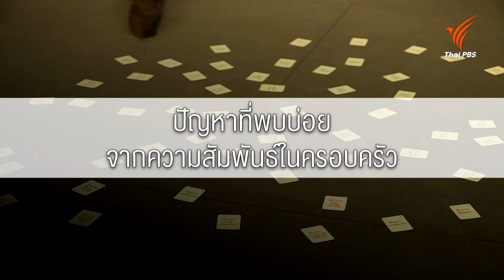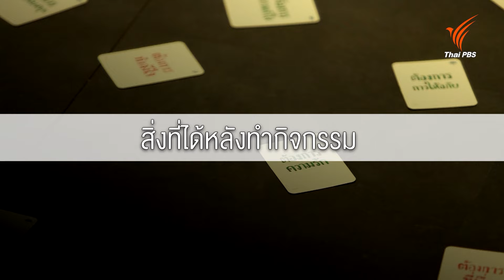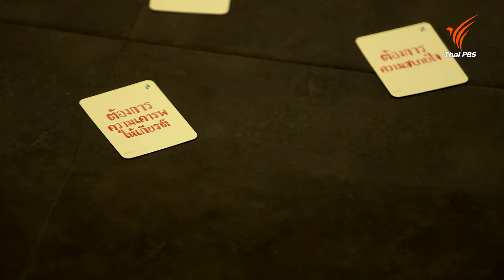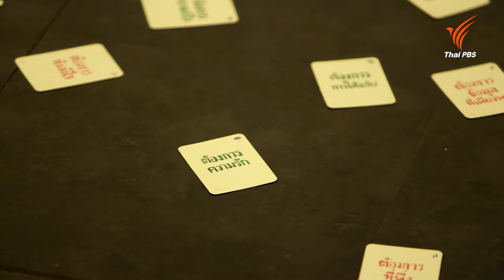ทำความเข้าใจตนเองเพื่อสานสัมพันธ์ในครอบครัว | ปรับก่อนป่วย | คนสู้โรค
พาไปรับชมกิจกรรมส่งเสริมสุขภาพใจ สร้างสัมพันธ์อันดีในครอบครัว กับ อ. ดร.ชรรินชร เสถียร​ ศูนย์จิตตปัญญา มหาวิทยาลัยมหิดล โดยเริ่มจากการสังเกตพฤติกรรม อารมณ์ตนเองในชีวิตประจำวัน เพื่อทำความเข้าใจตนเองซึ่งเป็นจุดเริ่มต้นที่จะช่วยให้เข้าใจ เปิดใจให้กับสมาชิกในครอบครัวมากขึ้น เพื่อให้เราไม่นำอารมณ์ ความรู้สึกเครียด กลัว กังวล ไปสร้างบรรยากาศที่ไม่ดีในครอบครัว รู้จักเลือกใช้อารมณ์ในเชิงบวกในการพูดคุยสื่อสารกับคนที่เรารัก